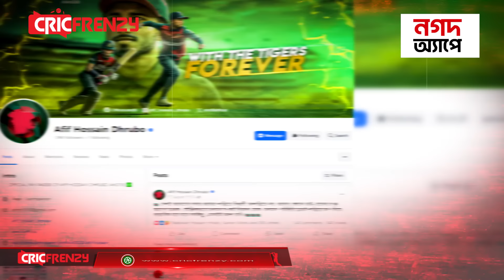আন্দোলনে সংহতি শরিফুলদের, আশরাফুলের বাড়িতে হা'মলা।ফাহিমের মতে ছাত্রদের সাথে না থাকার কোনো কারণই নাই।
আন্দোলনে সংহতি প্রকাশ শরিফুল-তাসকিনদের, আশরাফুলের বাড়িতে হয়েছিলো হা'মলা। ফাহিমের মতে ছাত্রদের যৌক্তিক দাবীর সঙ্গে না থাকার কোনো কারণই নাই।